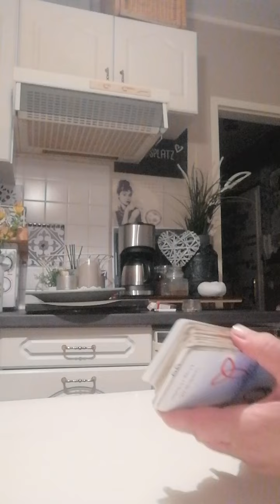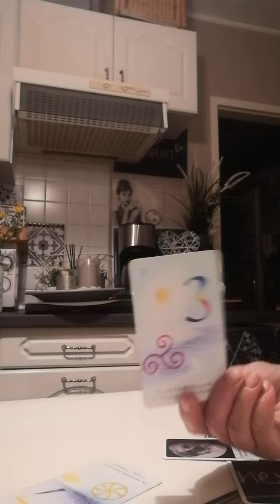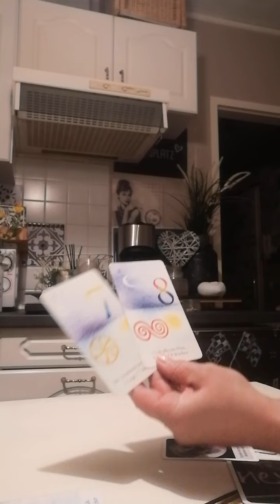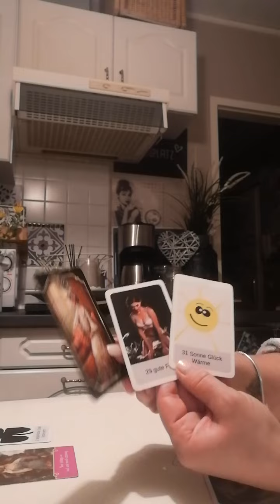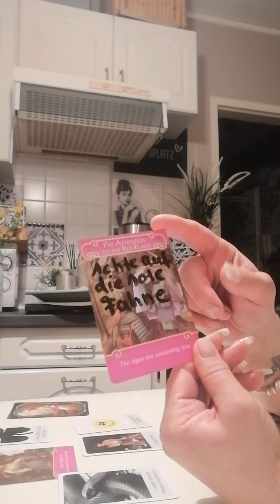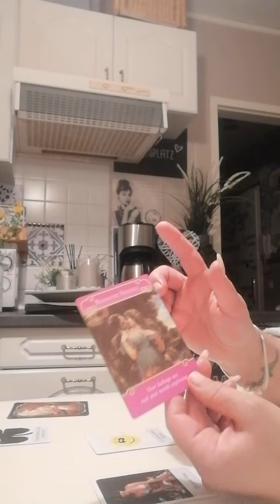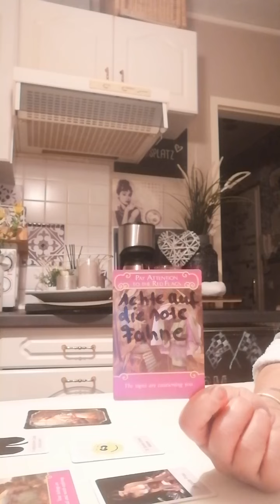Schütze November 2022